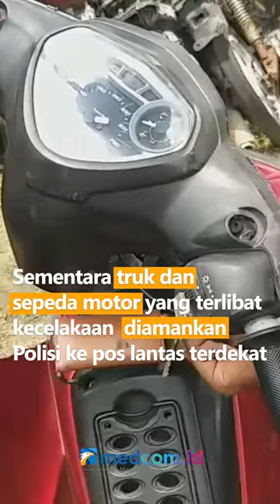DIDUGA MENGANTUK, SEORANG PEMUDA PENGENDARA MOTOR TEWAS TERTABRAK TRUK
Seorang pemuda pengendara motor tewas setelah tertabrak truk di ruas Jalan Nasional, Pasuruan, Jawa Timur. Diduga korban mengantuk saat mengendarai motor dan menabrak kendaraan di depannya hingga koraban terpental ke kanan dan langsung tertabrak oleh truk yang datang dari arah belakang. Pengendara motor tersebut bernama Ade seorang warga Desa Bugis, Kabupaten Indramayu, Jawa Barat. Petugas Satlantas Polres Pasuruan yang datang ke lokasi langsung mengevakuasi jenazah korban menuju rumah sakit. Sementara truk dan sepeda motor yang terlibat kecelakaan diamankan oleh polisi ke pos lantas terdekat.